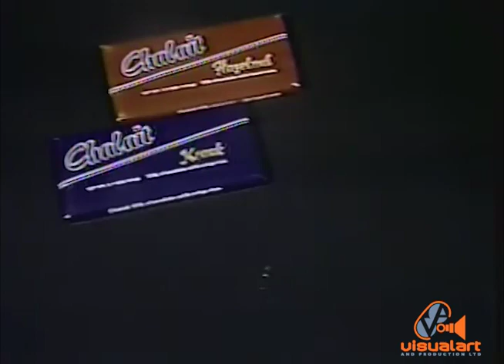Chalait Chocolate - Charles Candy - Corbin Compton - VA (1985)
A very Hi-tech ad for that era.
Directed by Patrick Johnstone and Lorraine Rostant for Corbin.
Studio Camera Crew - Stephen Lee Pow, Mike Gonzales, Timmy Mora...
Edit and Special effects - Timmy Mora